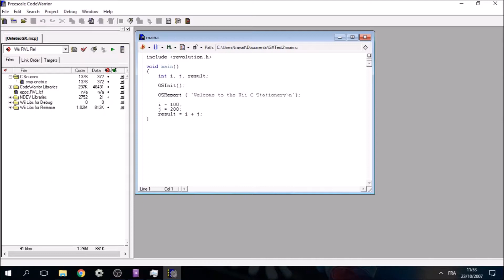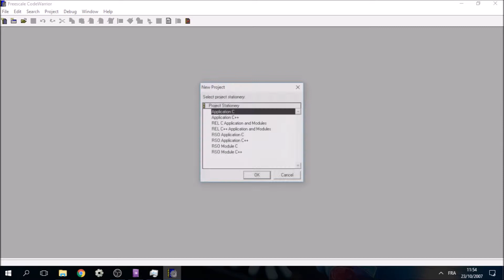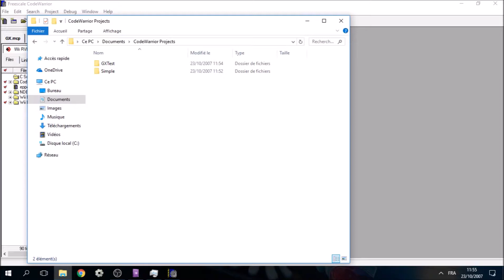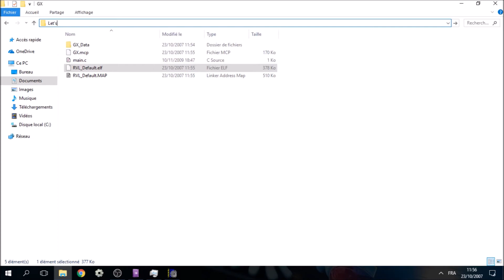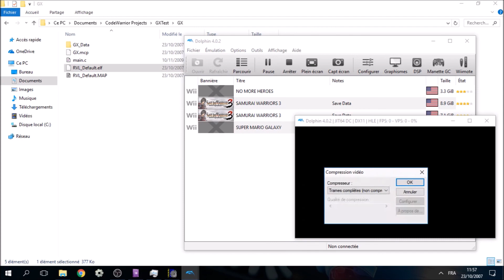Wii™ Development Tutorials : CodeWarrior® IDE Development and Compilation Walkthrough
In this video, you can see how we can set CodeWarrior® for Revolution (aka Wii™) to compile a project, here a sample, and test it through
 the Wii™ emulator Dolphin. You can get CodeWarrior® with a Nintendo® Developer account.